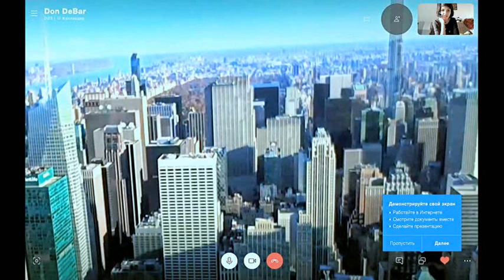Don DeBar on Trump, China and the Corona pandemic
Interview w/Maria Solopova from Russia's MIR-24 channel
Via Skype on April 18, 2020